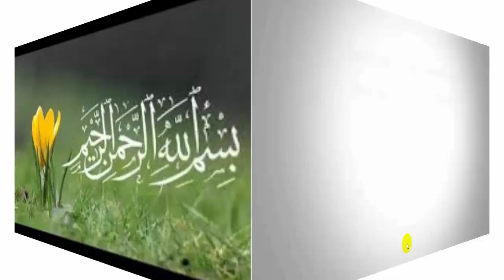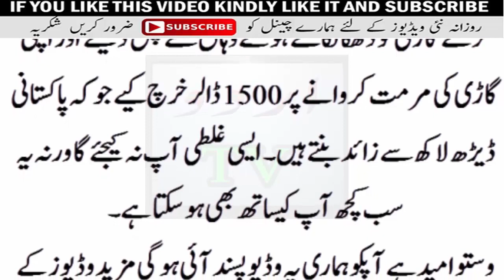Coca Cola put in Car And Than/ What Happend If You Tried to Put Coca Cola In Car/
Coca Cola put in Car And Than/ What Happend If You Tried to Put Coca Cola In Car/ I tried something a little different today. I filled up my 2003 BMW 325i wagon with Coke!
Hi Guys !)
You like the video? We tried very hard for you!
It was very cool!
Put please like )))